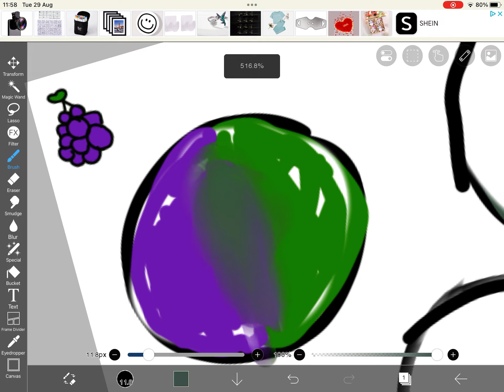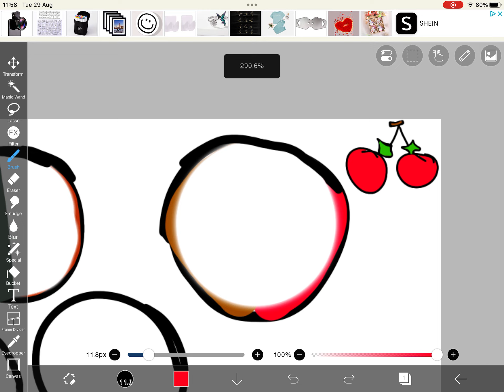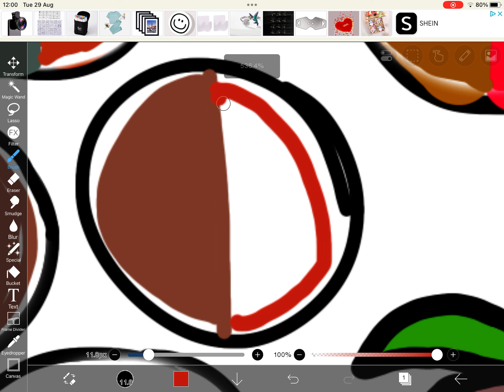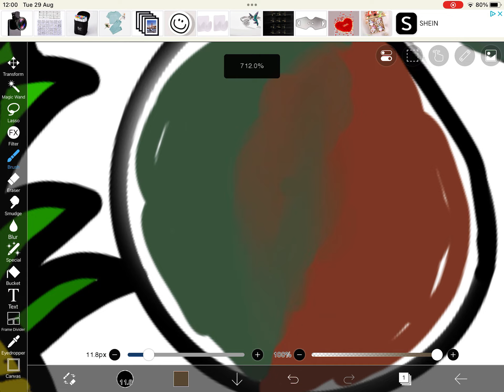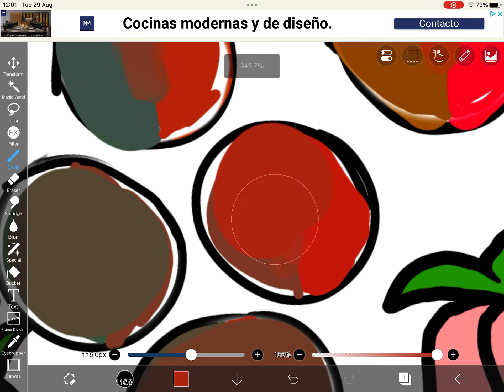I did that wrong lol